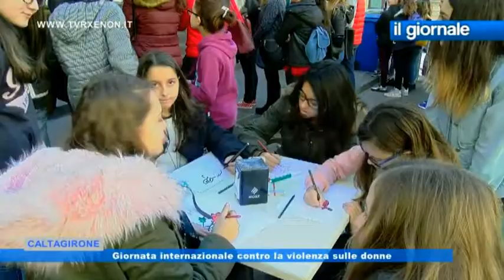IL GIORNALE Caltagirone.Giornata internazionale contro la violenza sulle donne 25 Novembre 2017